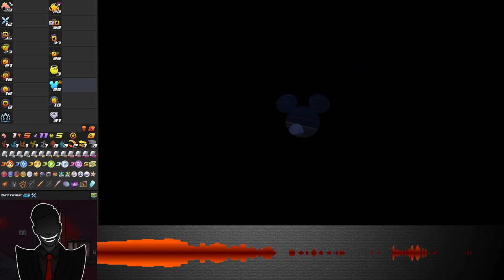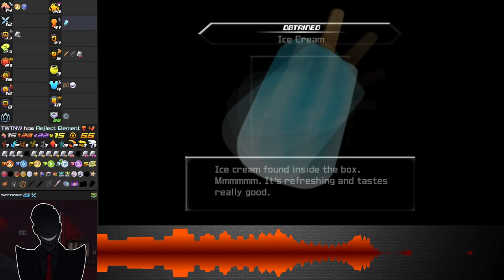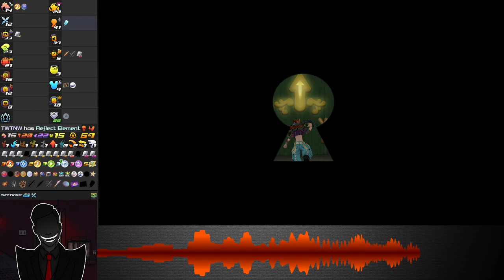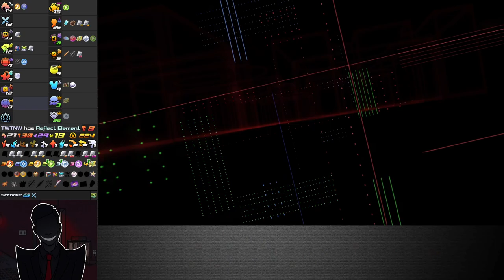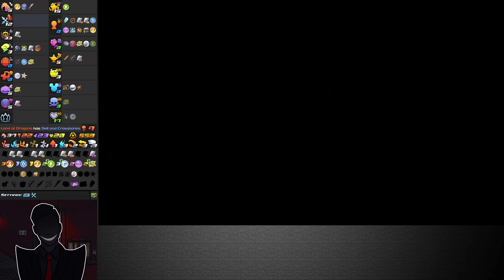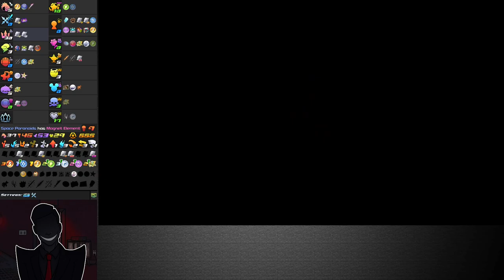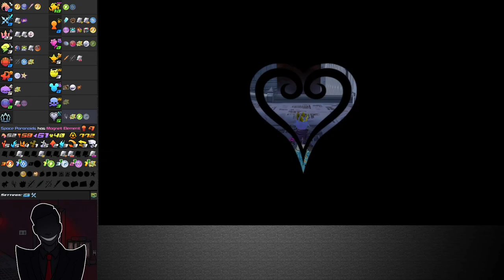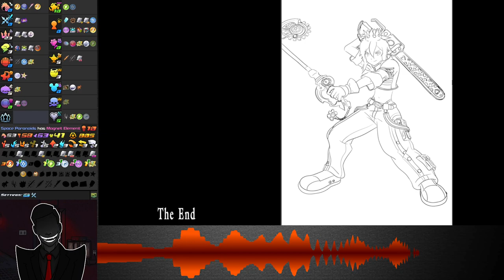Kingdom Hearts 2 Randomizer (Run #3)